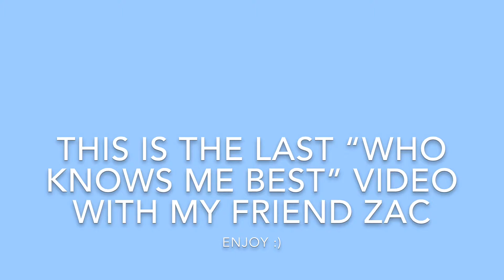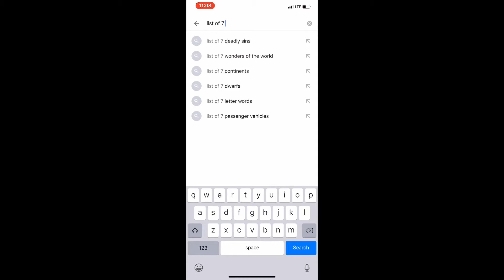Who Knows Me Best? Part 4 (Final) | Megan Harvey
Sorry for the bad quality, I recorded on my go pro and had to zoom so it wasn’t so far away. Enjoy the final part of this series!